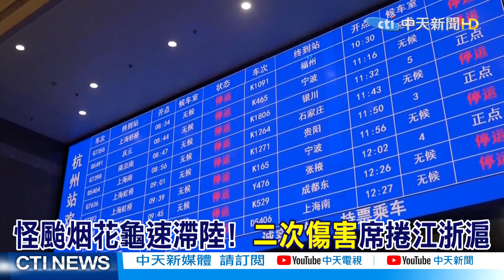"怪颱烟花"龜速打轉! 二度登陸二度傷害肆虐浙滬杭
一週七天均有最新、最熱的國際話題：
《全球大視野》節目於每週一至五23:00首播  林嘉源/鄭亦真主持
《前進戰略高地》節目於每周六21:00首播  許甫主持
《國際直球對決》節目於每周日21:00首播  林嘉源主持